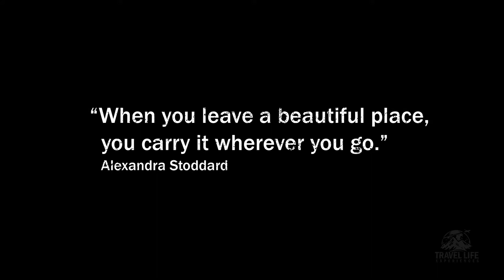The Temples Of Bagan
"When you leave a beautiful place, you carry it wherever you go " Alexandra Stoddard

It's hard for us not to get a little choked up and emotional watching our footage from Bagan.  This place is very special.  It's insane – in a good way and it can only be fully appreciated if you see it with your own eyes.

It is a spiritual mecca. Bagan is a stretch of land with over 4,000 temples and pagodas, strewn across dry, barren plains. This place is probably the first reason to come to Myanmar and certainly not the last.

This place was another reason for us to for Myanmar to become our favourite country in SE Asia.

No matter where we looked, there was a spiritual relic in our view. It's the ultimate place to wander and discover on your own.

We rented Ebikes – to maximize our time to explore and maneuver  around the endless dirt roads and streets. Bagan is really the perfect place to wander, stay curious and discover temples where we were the only people around.

Temple exploring also creates the perfect place to cool off. The sun beating down all day is unforgiving, and the cool stone offers the much-needed relief.

Don't get us wrong; a place this sacred and beautiful is also very popular, like the main temples.

People travel from all over Myanmar to worship.

It's easy to get attention as a traveler here.  I did get a little vulnerable as these girls wanted a picture with me, but that discomfort quickly passed. After all, I was fascinated with meeting them too.

The star attraction is sunrise. There were crowds competing to get the best vantage point, but we were patient. Getting to the top of a temple taking in a deep inhale to find space in our minds to just watch, listen and take in the view.

For years, we saw this place in pictures but nothing can compare to appreciating it with our own eyes.  We hope you do too!

We visited and viewed the following Temples:
Ananda Temple
Shwesandaw Pagoda
Dhammayangyi Temple
North Guni
South Guni
Htilominlo Temple
Shwezigon Pagoda
Thatbyinnyu Temple
Nan Temple